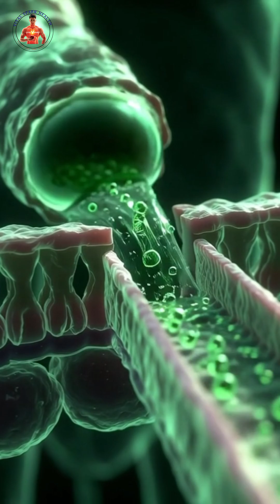Green Tea Inside Your Body | Real Medical 3D Animation | Science-Based Health Benefits/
Green tea is more than a simple drink.
This realistic medical 3D animation shows what happens inside your body when you drink green tea.
Watch how green tea travels from the mouth to the stomach, gets absorbed in the intestines, and spreads powerful antioxidants through the body.
Green tea supports digestion, brain focus, gut health, metabolism, and clean energy when consumed in moderation.
Perfect for anyone interested in health, wellness, and natural nutrition.